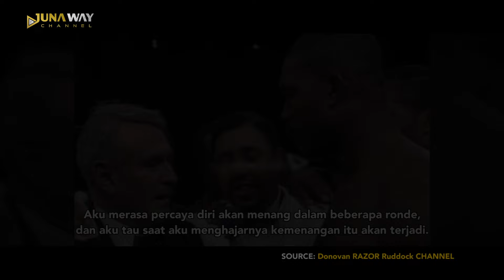Akibat Ulahnya, Petinju ini DIANCAM MATI Oleh Mike Tyson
Heyy yoo wassap sobat Juna! Dalam pembahasan dokumenter perjalanan Mike Tyson episode ke delapan yang sudah kita bahas lalu, kita tahu Mike Tyson terlibat dalam salah satu duel paling rusuh selama karirnya. Duel itu adalah ketika Mike Tyson berhadapan dengan salah satu rivalnya asal Kanada, Donovan “Razor” Ruddock. Nama Ruddock memang tidak sepopuler rival berat Mike Tyson lain seperti Evander Holyfield atau Lennox Lewis, namun perang urat syaraf antara keduanya serta kericuhan pasca pertarungan menjadikan duel ini salah satu yang paling ikonik dalam karir Mike Tyson. Petinju inilah yang berhasil membuat Tyson berang karena ucapannya yang meremehkan Tyson setelah dihajar KO oleh Buster Douglas. Karena diremehkan Ruddock inilah, Tyson dibuat berang sampai mengeluarkan pernyataan kontroversial yang menyebut jika Ruddock belum tewas saat pertandingan maka tidak dihitung menang.

Memangnya, sehebat apa sih Ruddock ini sampai berhasil memancing amarah si leher beton? Yuk kita bahas kiprah petinju Kanada ini!

Okay guys selalu stay tune di channel Juna Way karena setiap harinya bakal ada video terbaru, eiitss nyalain dulu loncengnya biar kalian ngga ketinggalan video terbaru yaaaah